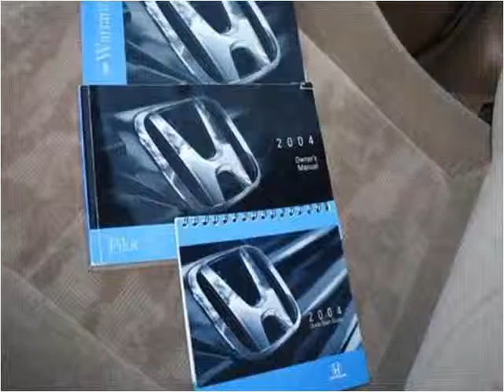2004 Honda Pilot Used Cars Kailua-Kona HI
This 2004 Honda Pilot is available from Pre-Owned Motor Cars.